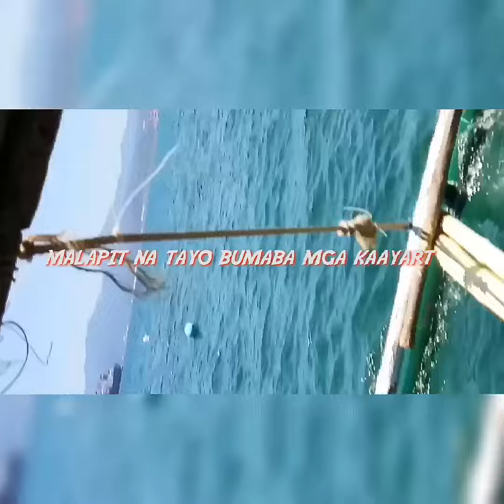Hidden island in subic,philippines hiddenisland subicphilippines undiscoveredisland #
try nyo puntahan guys napakaganda ng lugar sarap maligo pakiramdam mo nasa boracay kayo guys